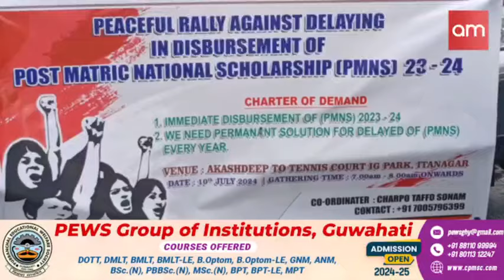peaceful rally against delaying in disbursement of post metric national scholarship 2023-24.